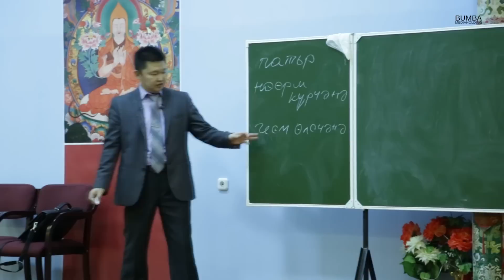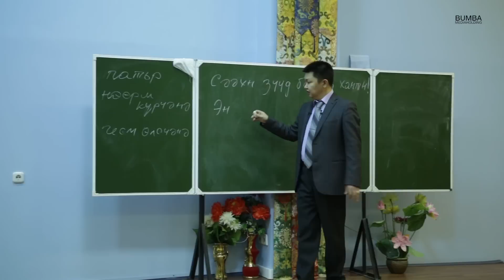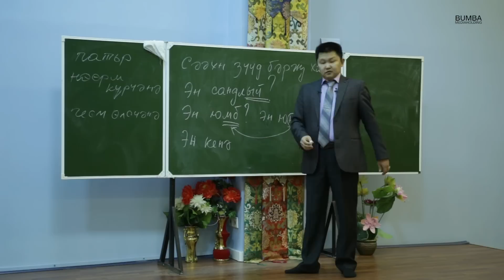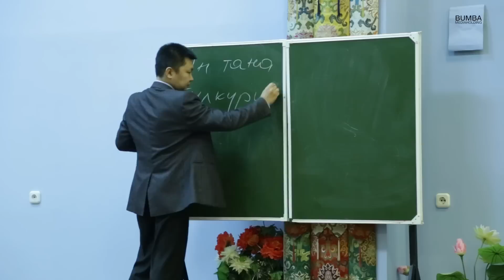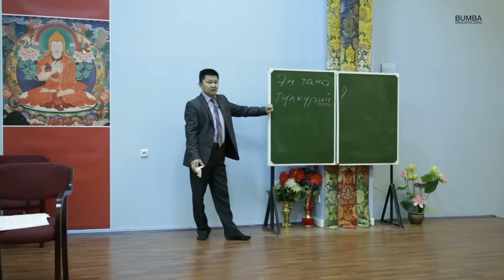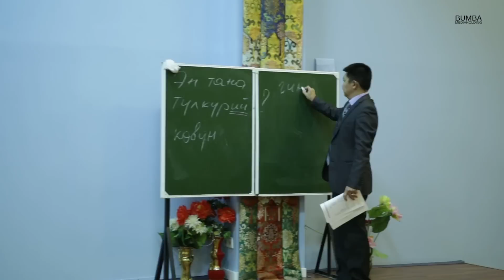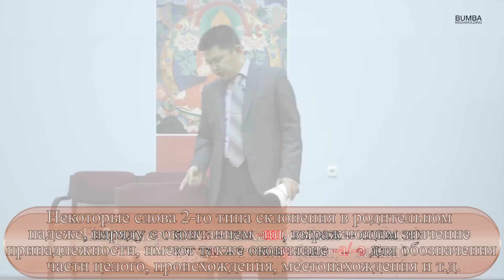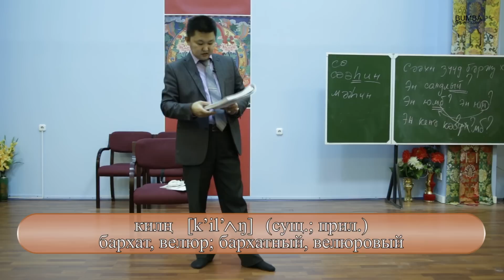Уроки Калмыцкого языка. Урок второй.